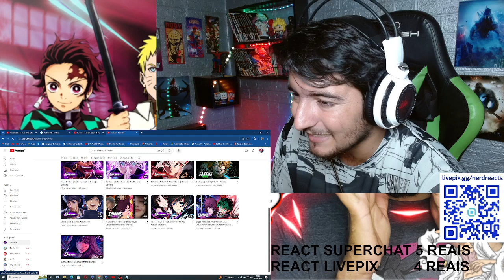REACT Remanescentes | Itadori, Yuta, Maki & Hakari (Jujutsu Kaisen) | Sannins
Remanescentes | Itadori, Yuta, Maki & Hakari (Jujutsu Kaisen) | Sannins

🕶️ + 1 REACT 🕶️
se INSCREVE e COMPARTILHA.
NÃO esquece também de ATIVAR
o SININHO de notificações